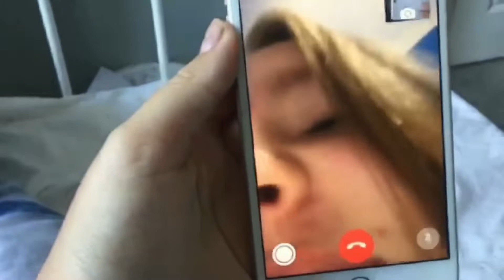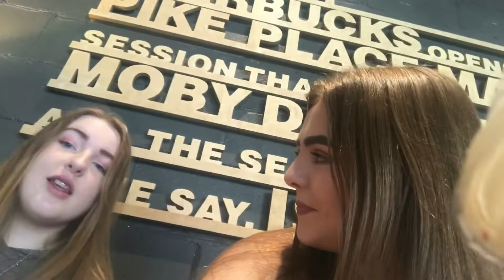Meeting Keira For The 1st Time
You bet your arse I cried editing this